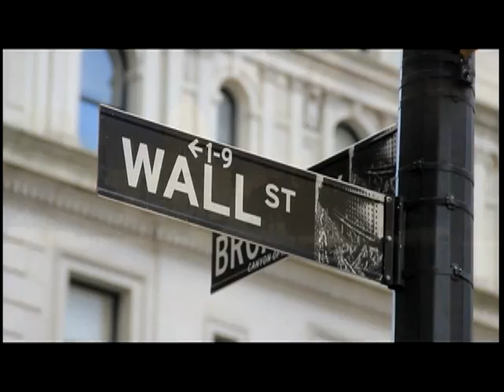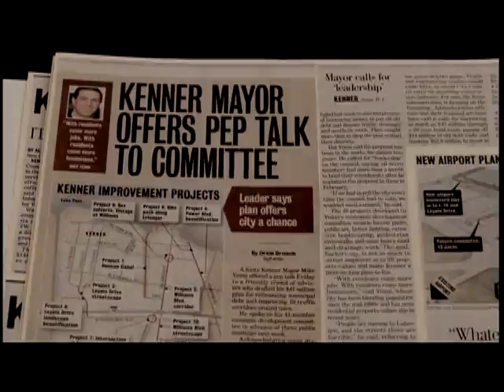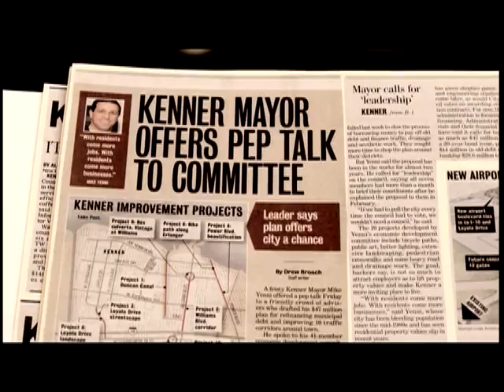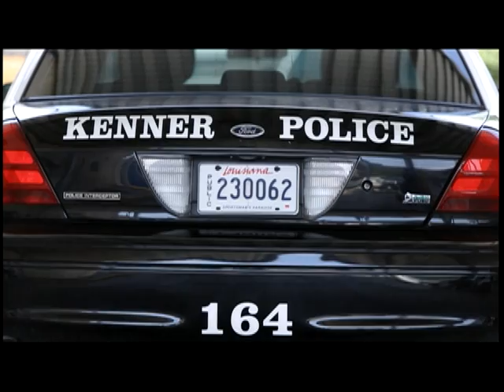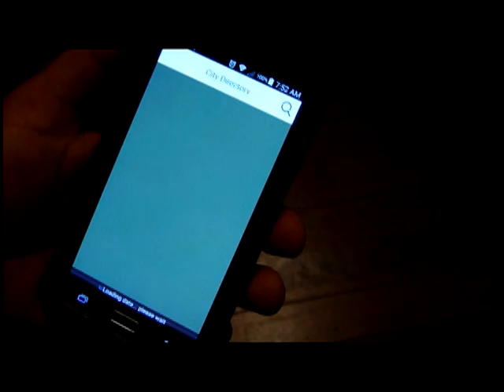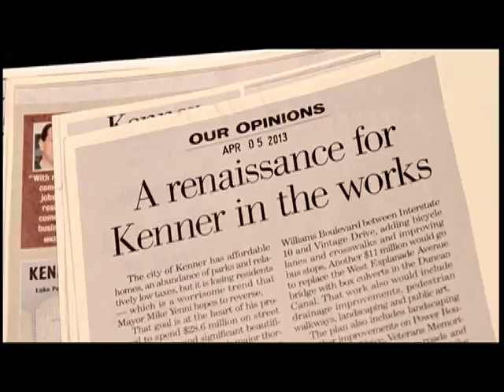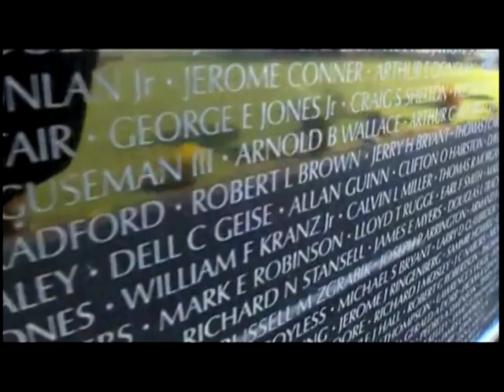State Of The City (Full Address) - Kenner Mayor Michael S Yenni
Mayor Michael S. Yenni delivered his annual State of The City address on July 21, 2015 at the Kenner Business Association luncheon.  Video presentation is included.